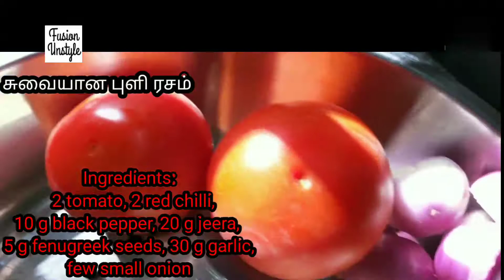சுவையான புளி ரசம் | How to make tasty Tamarind Rasam Recipe | Puli Rasam | புளி ரசம் செய்வது எப்படி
சுவையான புளி ரசம் How To Make Tamarind Rasam PuliRasam புளி ரசம் செய்வது எப்படி